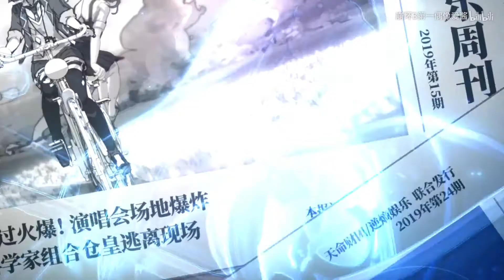崩坏3 - Honkai Impact 3 PV 3.1 - CN Sever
- New Valk Lilia and Rosa With Combine Combo
- More new things